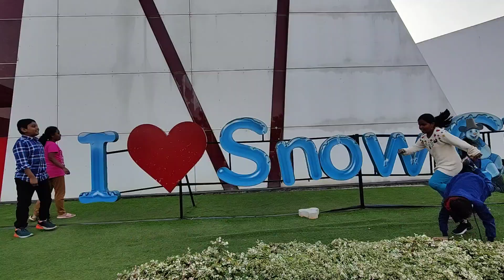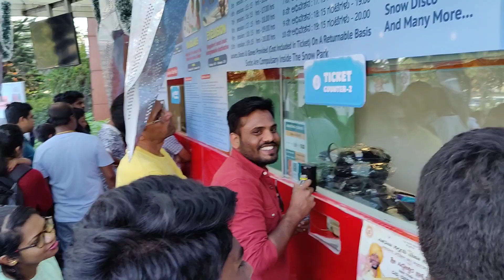Snow City || Let it Snow || Bangalore